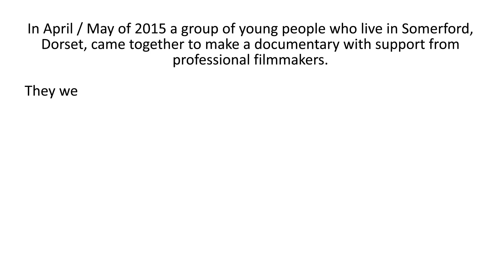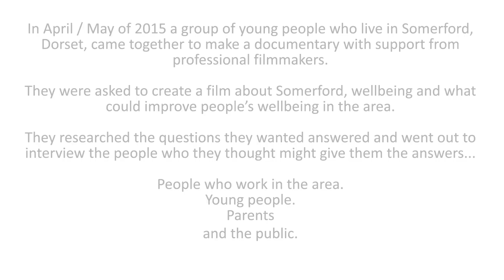Somerford Wellbeing Project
A group of young people from Somerford in Dorset made this documentary about the area they live in with the support of Bad Chicken Productions. Funded through Arts and Health South West.